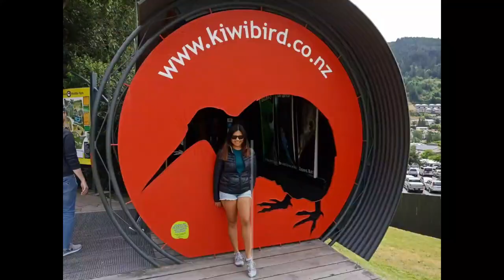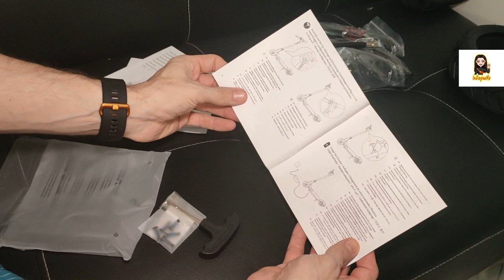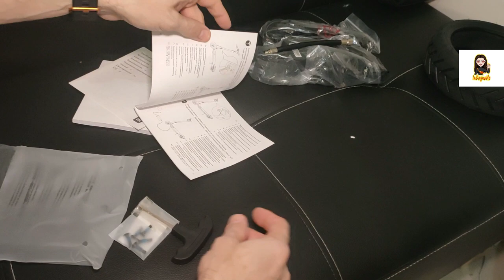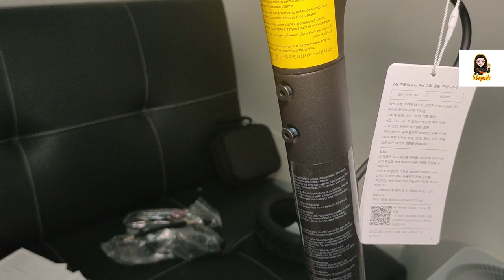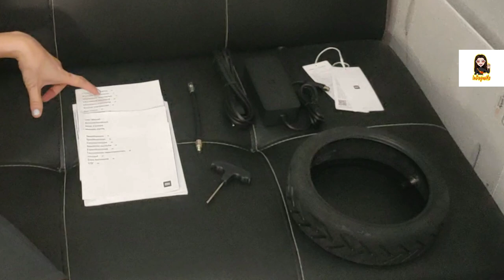XIAOMI MI SCOOTER PRO 2 ELECTRIC SCOOTER UNBOXING | SET UP WALKTHROUGH | InDaynaMo | VLOG#085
Hi guys, Mabuhay!

xoxo
InDaynaMo